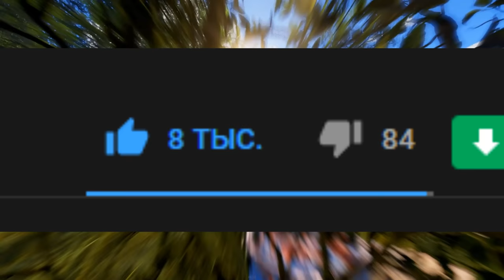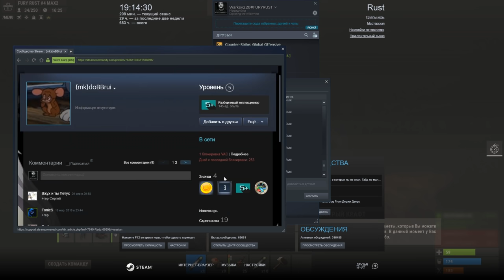✦ Rust ✦ Сервердегі ең наглый читерге рейд жасадық # 48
✅Глобальный вайп на всех серверах FURY RUST 05.06 в 12:00 по мск!